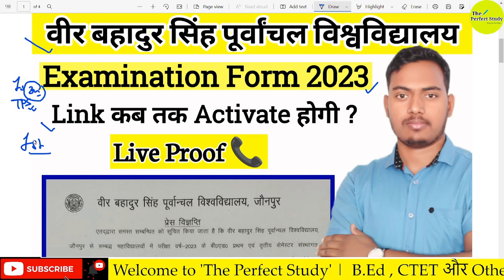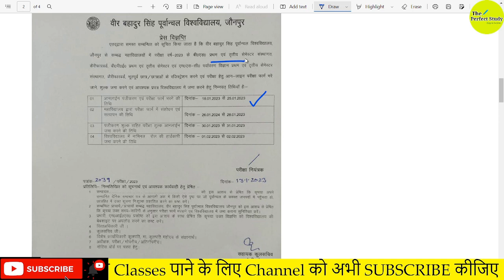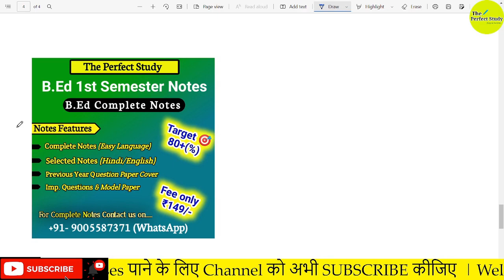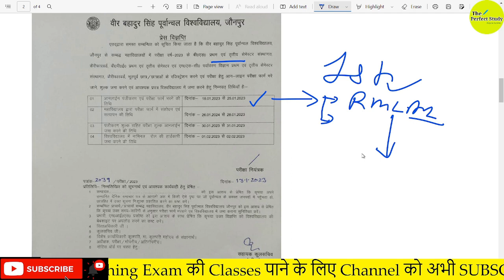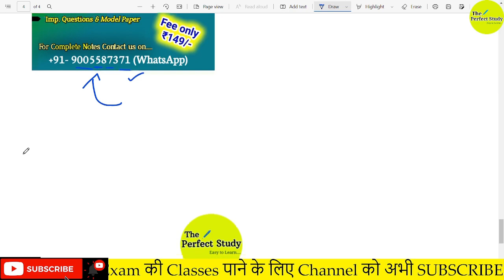VBSPU B.ED Examination Form की लिंक कब Activate होगी | B.Ed 1st Sem Exam date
Direct Link : update soon

Keep supporting:)

B Ed 1st Semester Examination form Start, B.Ed 1st Semester Exam, B.ed 1st Semester,
up b.ed syllabus, up b.ed syllabus and books, up b.ed syllabus 1st semester, up b.ed syllabus 1st semester ka, UP b.ed book's, vbapu syllabus b.ed, bed syllabus VBSPU UNIVERSITY, VBSPU UNIVERSITY B.ED SYLLABUS, B.ED 1ST SEMESTER KA SYLLABUS VBSPU UNIVERSITY, B.ED FIRST SEMESTER KON KON SI BOOKS LENI HAI, B ED COMPLETE SYLLABUS IN HINDI
B.ed examination form,Up b ed examination form,Vbspu b.ed examination form,B.ed exam form apply,How to apply b.ed examination form,The Perfect Study b.ed classes,B.ed classes By Himanshu sir,Board from b ed 1st semester vbspu,Vbspu notice b.ed,VBSPU examination form,Vbspu news today,Vbspu examination form 2021,BA,B.SC,B.COM EXAMINATION FORM,VBSPU NOTICE TODAY,BED KA Syllabus VBSPU